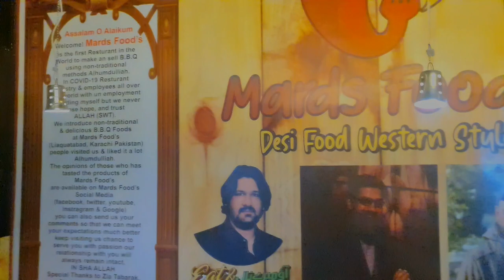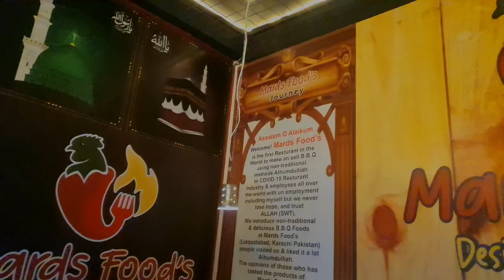Mards Foods Liaquatabad | Mards Foods Special BBQ| Karachi Street Food | Cheapest BBQ Price |Vlog#12